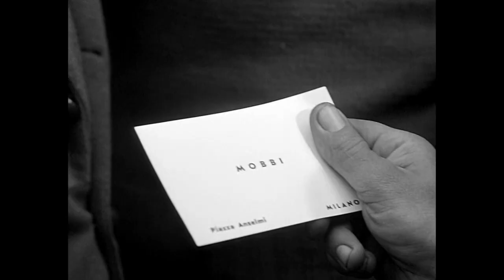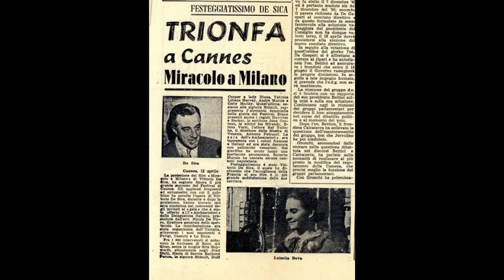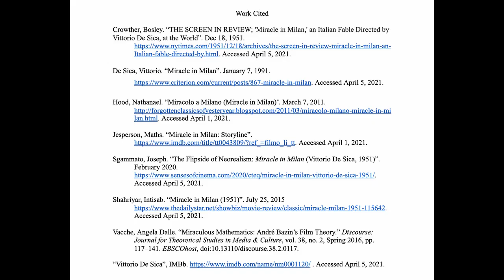MIRACLE IN MILAN - Neorealism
Analysis of Vittorio De Sica's movie: Miracle in Milan.